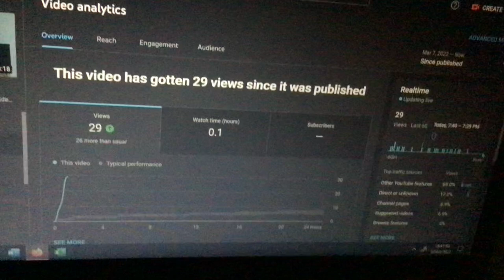7:40 to 7:39 PM?!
I recorded my computer 💻